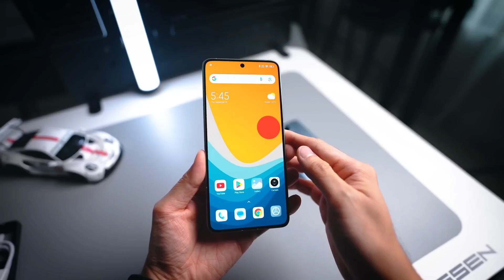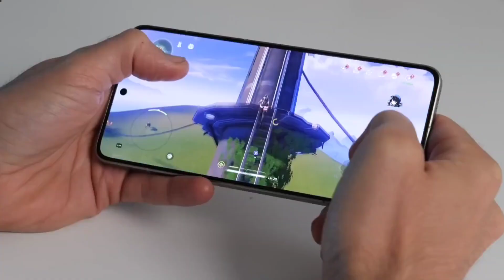Xiaomi 14t Pro Bangla Review।Xiaomi 14t Pro Price in Bangladesh।Xiaomi 14T